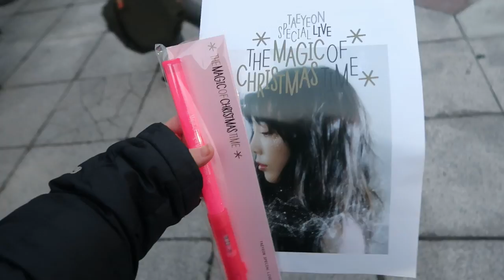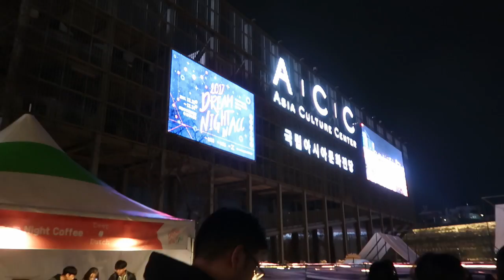Taeyeon Concert & Christmas Celebrations | Journey with Jacqui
Christmas weekend in Korea was one for the books. I got to see my favorite singer perform live and hang out with some good company to celebrate the holiday! Although Christmas in Korea is different from the traditions I have followed my whole life, I was glad to start new ones ^^

Thank you to everyone who joined me on my journey in Korea in 2017. I hope you will continue to join me throughout 2018! Happy New Year!